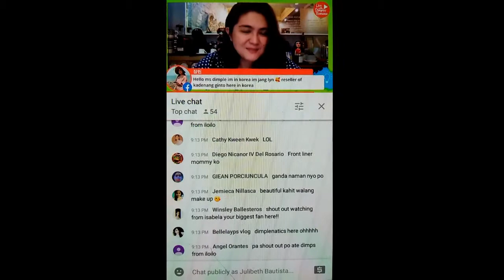SALAMAT SA PA SHOUT OUT DIMPLES ROMANA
Thank you sa pashout out po.  @Dimples Romana Official